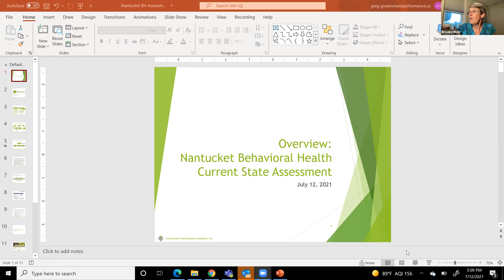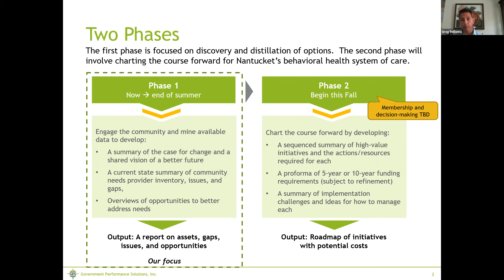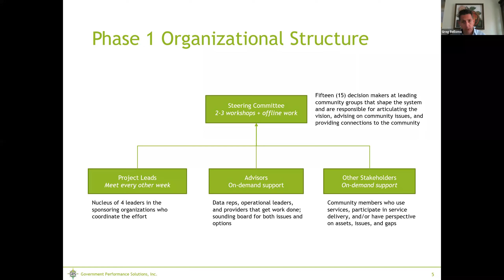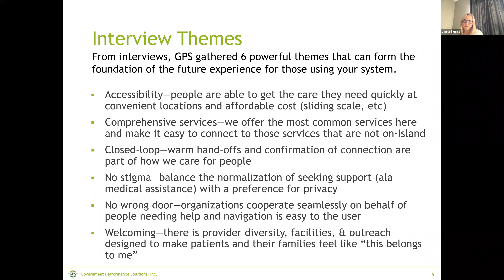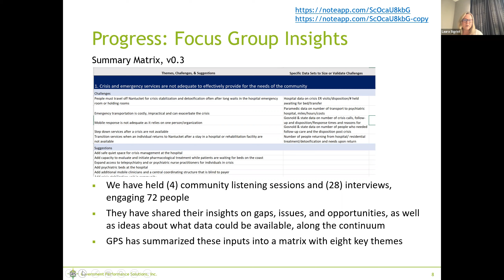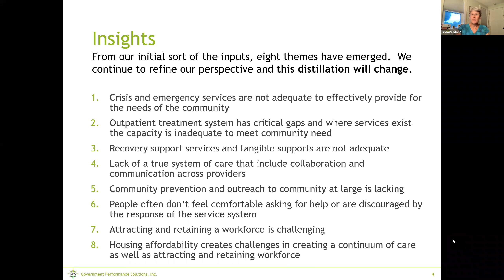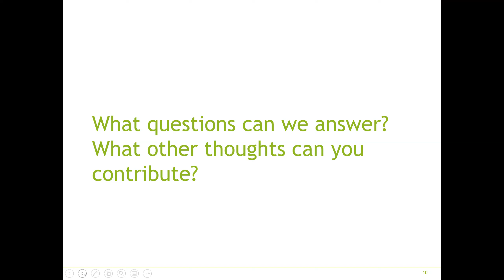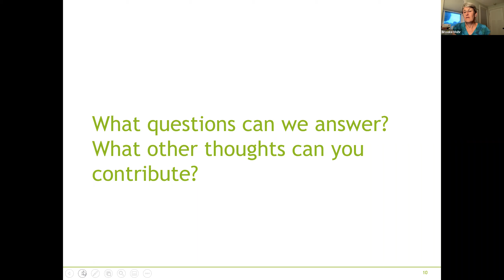Council for Human Services - 07/12/2021